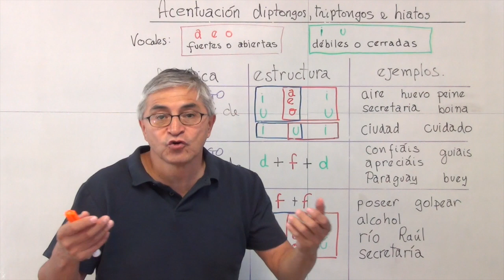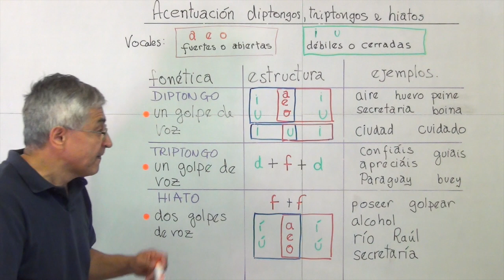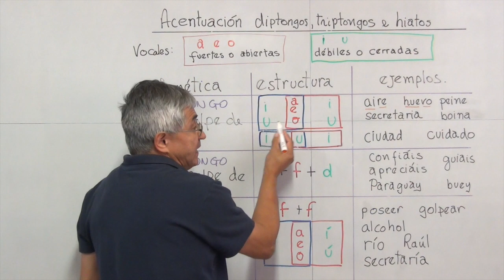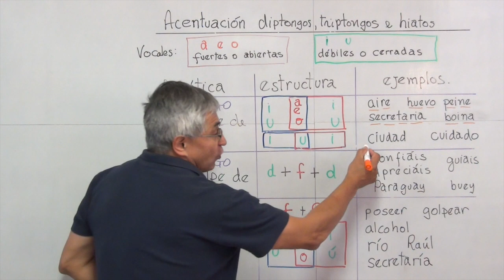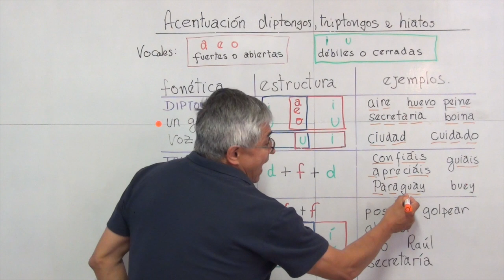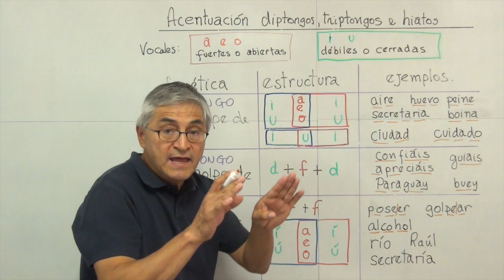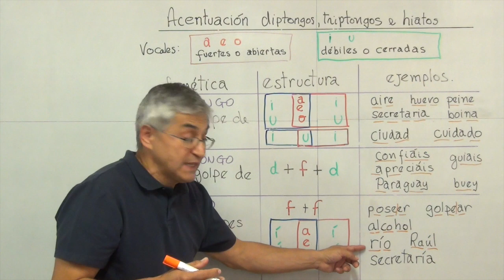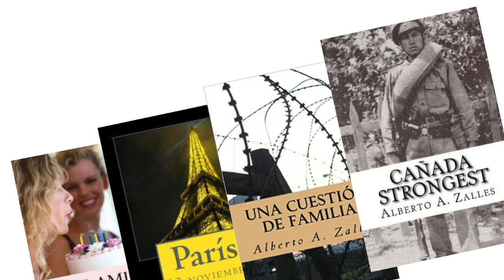Acentuación en diptongos, triptongos, hiatos: introducción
Acentuación: diptongos, triptongos, hiatos. Introduccion.